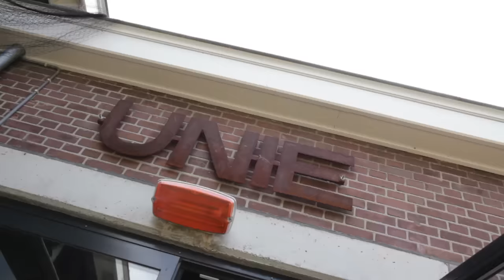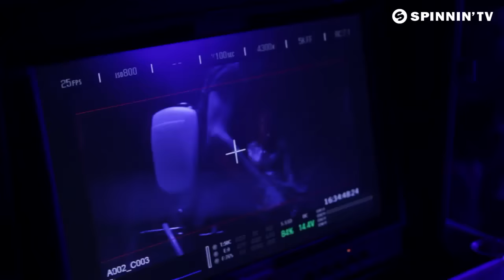The Partysquad ft. Rochelle & Jayh - Body Language (Ride) - [Making of the Music Video]